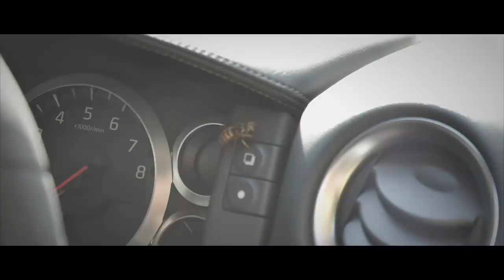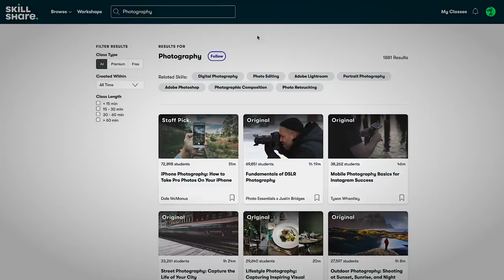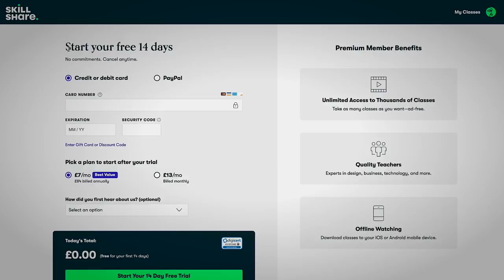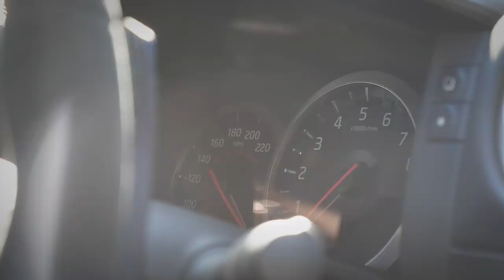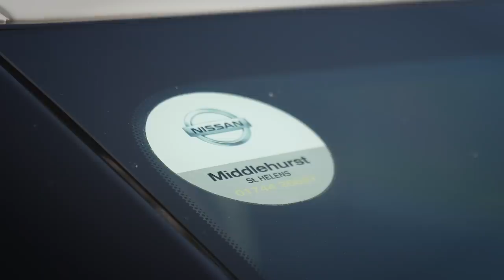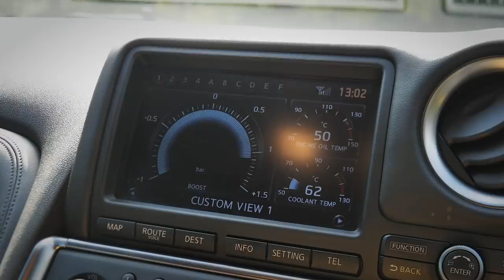FIRST DRIVE OF MY 1,000BHP NISSAN GTR!